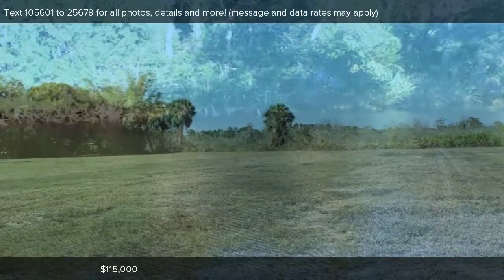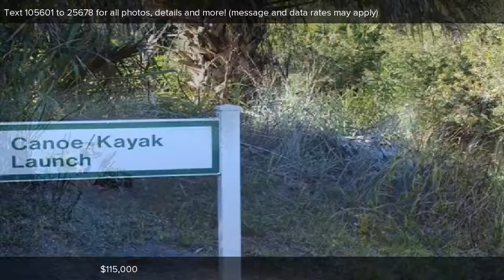32720 SERENE, PUNTA GORDA, FL Presented by Vickie Howard.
Contact Vickie Howard for more information.

Pristine Prairie Creek in your backyard!  Hard to find 2.4 acre homesite that is high and dry and will require no flood insurance!  This parcel of acreage has already been cleared and is a perfect spot to build your Florida home.  Nearly 350 feet on Prairie Creek.  This crystal clear creek leads to the Peace River and eventually on to Charlotte Harbor and the Gulf of Mexico.  Fabulous fishing opportunities await you! Horses are allowed and there is an existing fence on both sides of property.   Serene nature surrounds you.. yet you are close to Historic Downtown Punta Gorda and waterfront parks.
Drive out and take a look at this fabulous acreage.